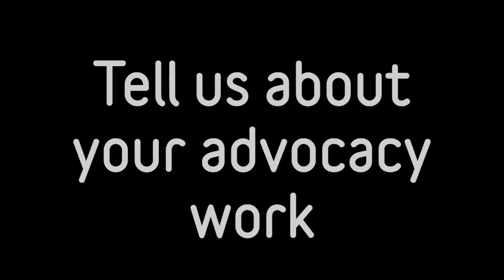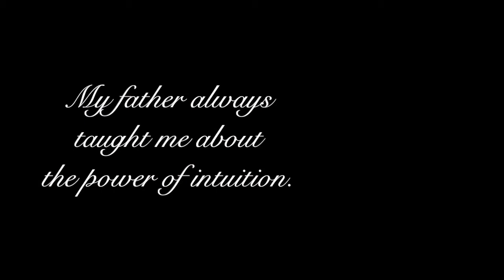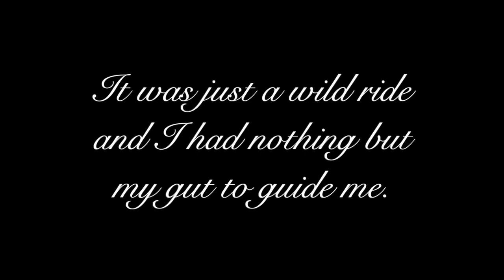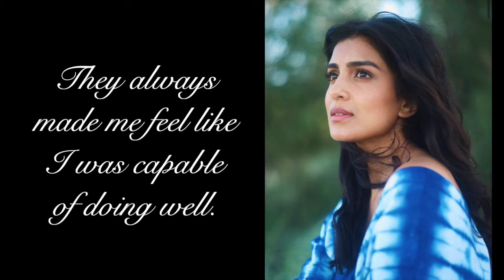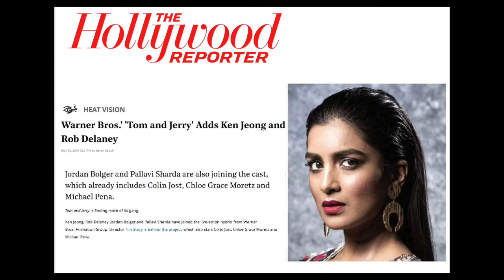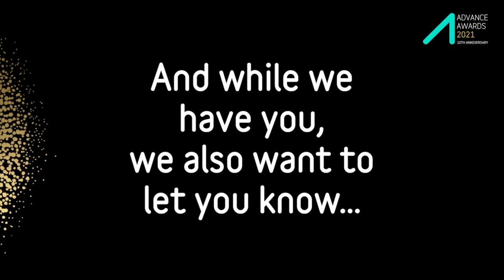Advance Awards 2021 Meet the winners | EP11: Pallavi Sharda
In this series we introduce you to the winners in the Advance Awards 2021. These are remarkable Australians who have built their career overseas, and we celebrate their optimism, creativity and resourcefulness to succeed across the globe.

In this episode, meet international performing artist and advocate Pallavi Sharda, 2021 Advance Arts Winner. With critically acclaimed performances across many genres, Pallavi shares what life looks like from acting to advocacy. She speaks openly on a number of social issues, the importance of wellbeing, and her core interest in addressing societal inequities. This episode will inspire you to know your inner self and trust your instincts. It will also challenge you to look deeper into Australian culture and diversity.